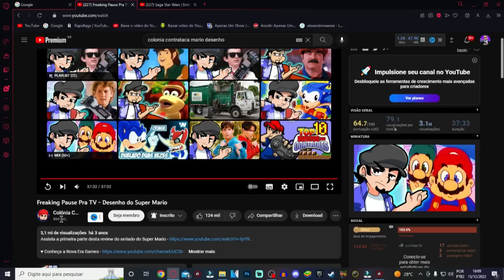🟪 Freaking Pause Pra TV - Desenho do Super Mario - Colônia Contra-Ataca! (Alexandre Reage)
💻 Configurações do meu PC:

Processador: fx 8320e
Mobo: Ga970 USB3
GPU: gtx 750 ti 2gb gddr5